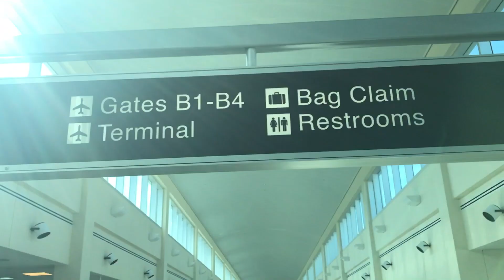Finding Lost | Winter Blues - Venice, FL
Sometimes the Michigan winters can be pretty brutal. So I decided to ditch the grey and go find some blue on Venice Beach in Florida. Get away from the snow and soak up some rays! Looking forward to a stellar 2018! HAPPY NEW YEAR!!!